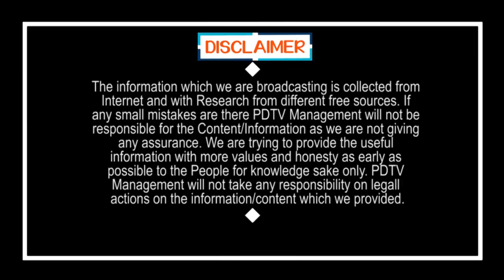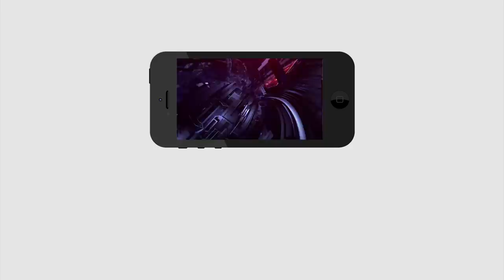Chandrababu Sensational Comment | బ్రేకింగ్ న్యూస్ : నా వల్ల కాదు.. చేతులెత్తేసిన చంద్రబాబు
బ్రేకింగ్ న్యూస్ : నా వల్ల కాదు.. చేతులెత్తేసిన చంద్రబాబు | Chandrababu Sensational Comment On Local Body Elections | PDTV News